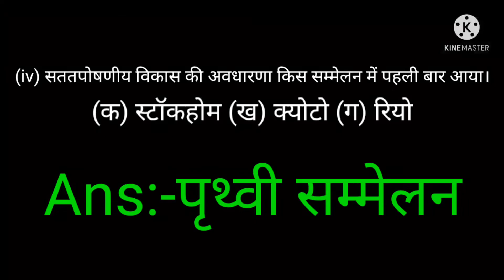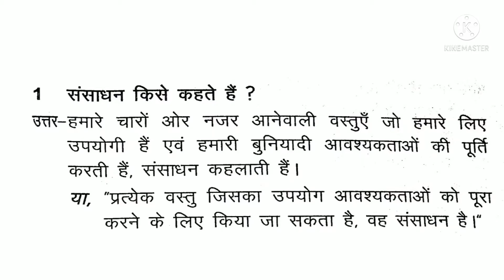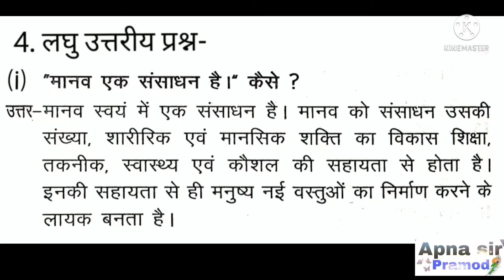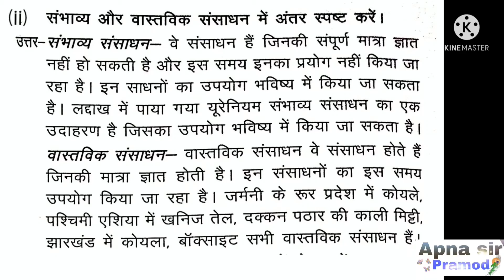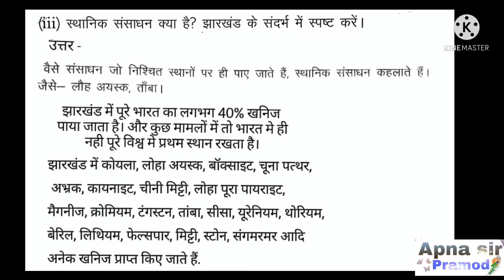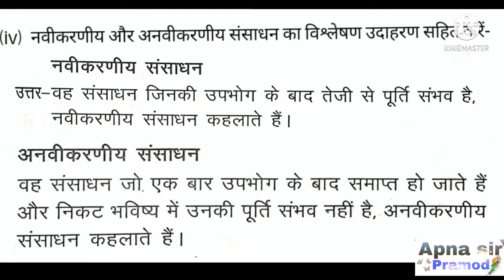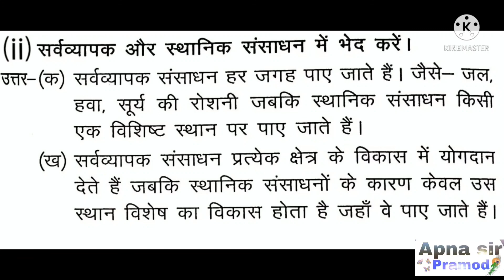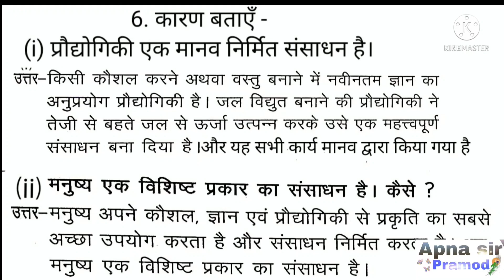Class-8 भूगोल Ch -1 संसाधन के सभी Question Qnswer || geogrophy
भूगोल Ch -1 संसाधन के सभी Question Qnswer

hii.
my name is pramod and my you tube channel name is apna sir
mai aapko samajik vigyan ke bhugol book ka chapter 1 ka sabhi question  and answer bataunga
question and answer me kya likhenge
bhugol chapter1 ka notes kaise banaye
manav sansaadh kise kahte hai
sansadhan ke kitne prakar hote hai
भूगोल का प्रशन उत्तर कैसे लिखे
bhugol kise kahte hai
chapter 1 me kya padhna hai
bhugol kya hota hai